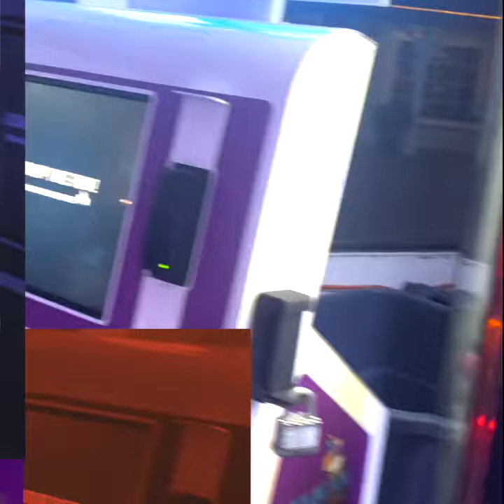Pelican Pier Arcade Review | Pixel Slayers Shorts